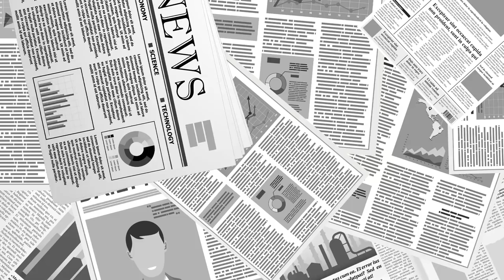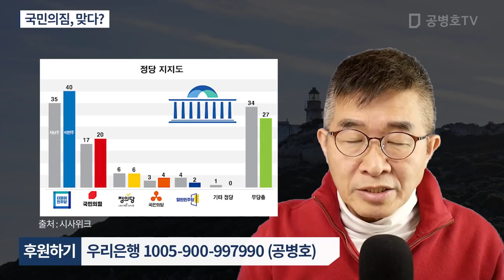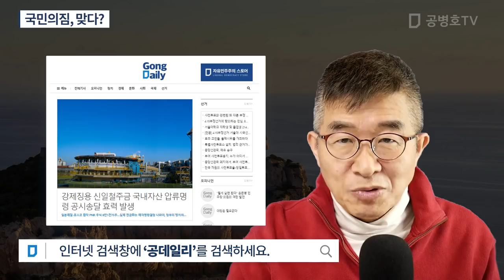국민의짐, 맞다? [공병호TV]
Bitcoin : 3MTW849AkP2ftLeSK2teZHMmzLu7Z83s9U